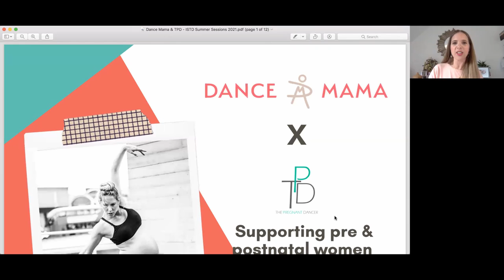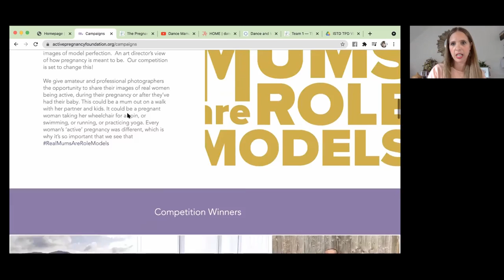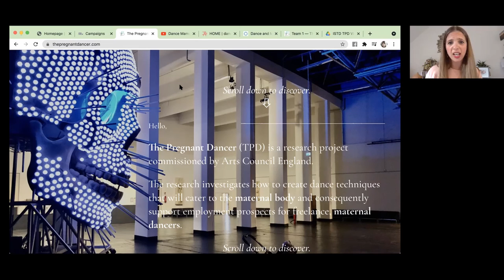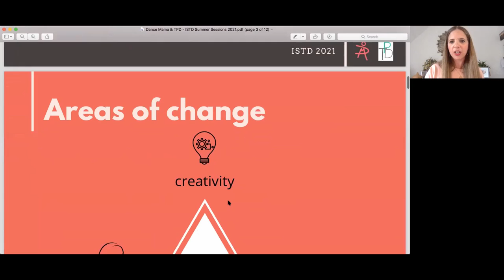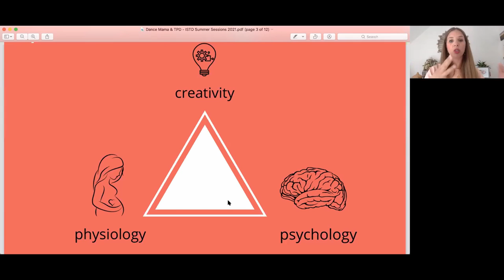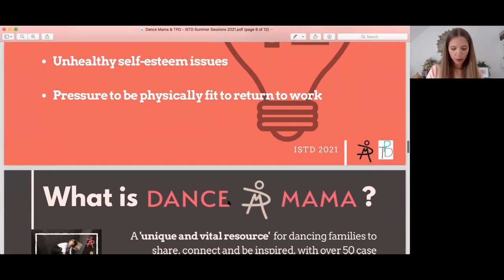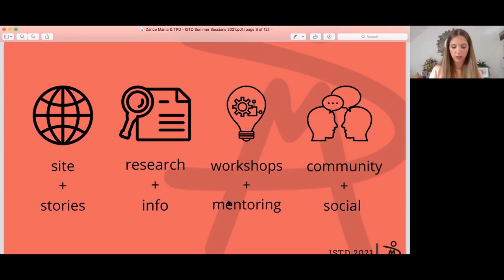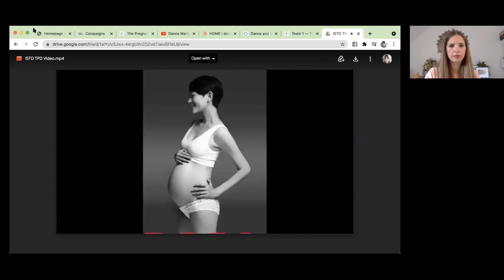Supporting Pre and Postnatal Women in Dance | Imperial Society of Teachers of Dancing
In August 2021 we welcomed Lucy McCrudden (Dance Mama) to speak at our our monthly Membership Matters webinars.

In this webinar you will gain a better understanding of how you can support either yourself or colleagues if they are going through the maternal phases.